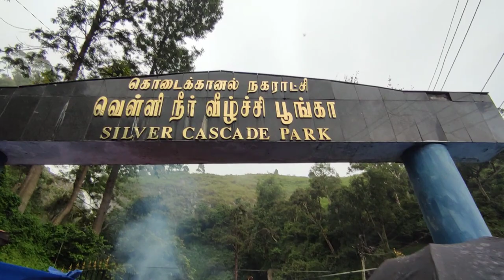South India ride day 10 || Kodaikanal ride|| mrsanju7|| Kodaikanal water falls|| తెలుగు లో